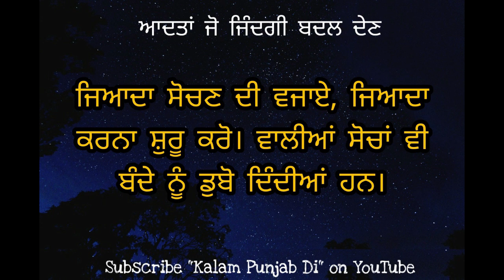How to get peace in life - ਸ਼ਾਂਤ ਰਹਿਣ ਦੇ 10 ਫਾਰਮੂਲੇ - Kalam Punjab Di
These are Punjabi Quotes about peace in life. these are habits which can give us a peaceful life. In this stressful life, peaceful life is the first demand of every person. Everyone wants a life full of peace and satisfaction. in this video am sharing ten quotes or we can say ten habits for a peaceful life. by implementing these ten habits in life anyone can live a peaceful, happy and satisfactory life.
for more such video be in contact.

Mic Used By Me